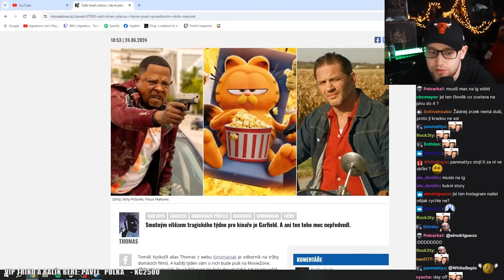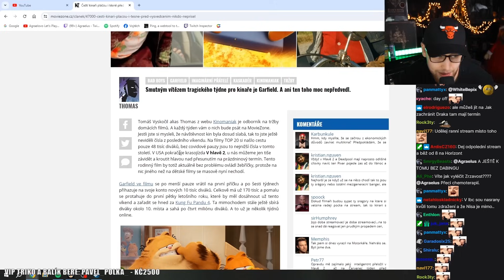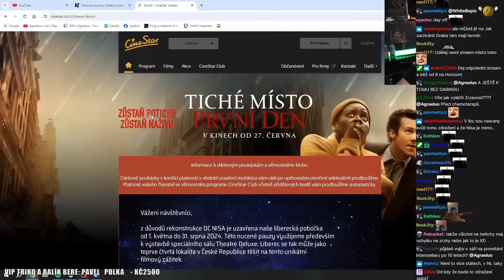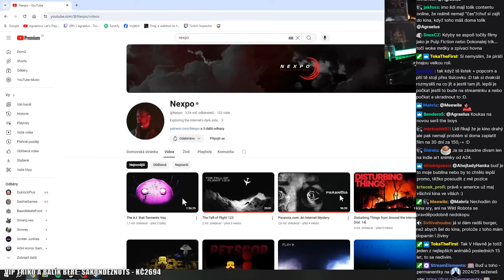Proč lidi přestávají chodit do kina? - A ZOOMEŘI neudrží pozornost?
Agrael reagoval na velkou problematiku v České republice, mladší věková kategorie lidí nechodí do kina, převážně asi proto, že u filmu už ani neudrží pozornost, prostě se musí podívat na Instagram, co tam jejich oblíbený influencer dal, to je celkem paradox, že tohle píšu, vzhledem k tomu, že pracuji pro influencera, že? ( ͡° ͜ʖ ͡°)

Další velký problém je to, že tam ale nechodí ani starší věková kategorie lidí, prostě kina už netáhnout tolik, jako dřív..

V celém videu je RTX filtr, protože v pozadí hraje copyright hudba.